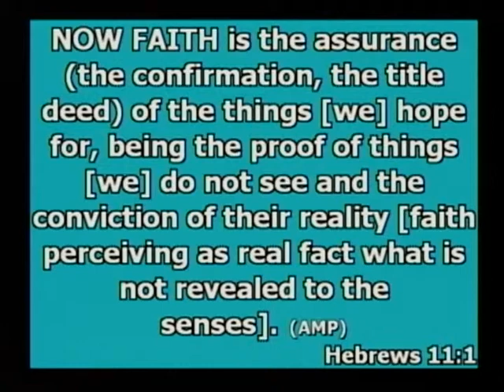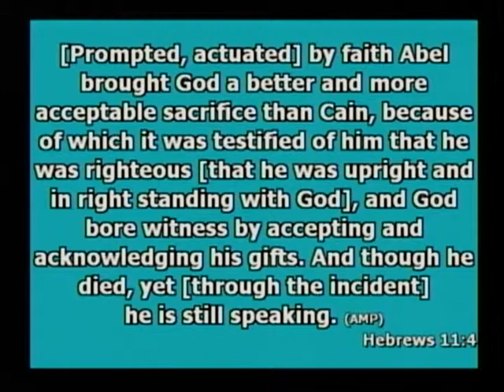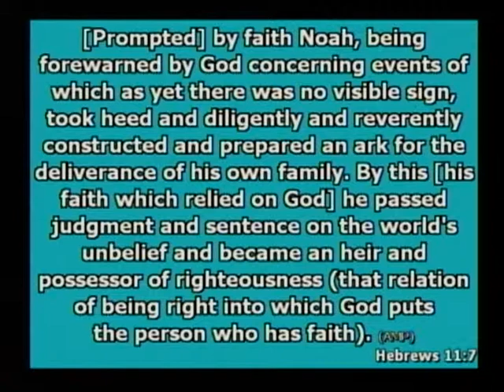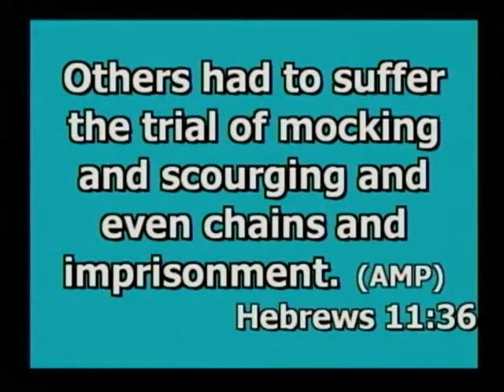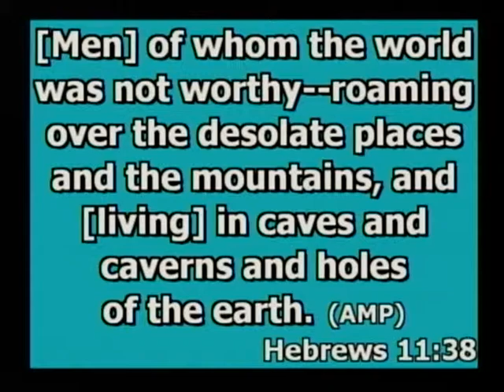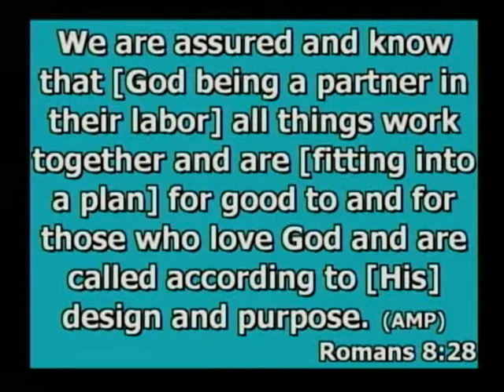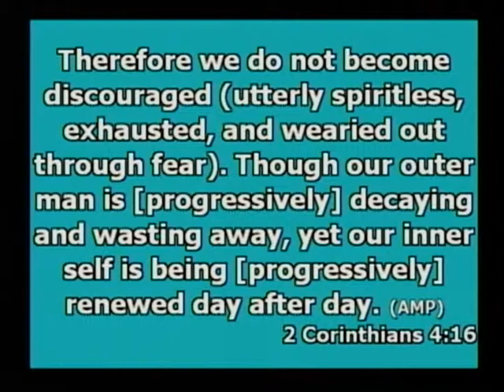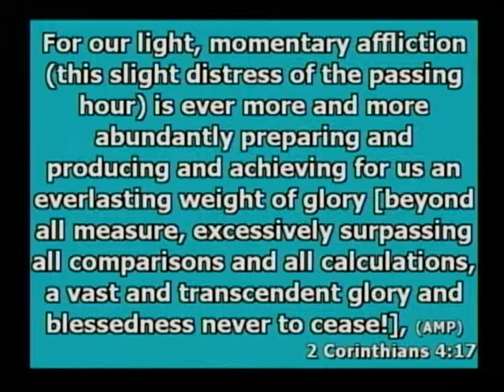Prayers not answered! - Bob Tilton